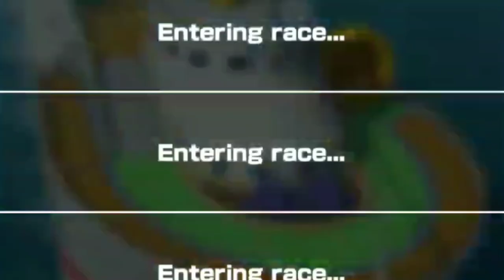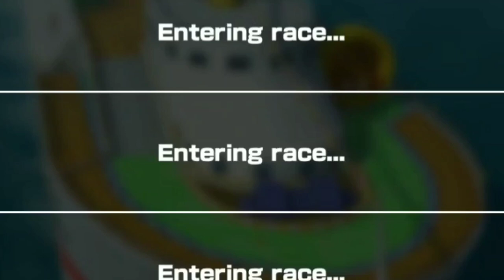Daisy Cup GCN Daisy cruiser by Dwa-Li etc